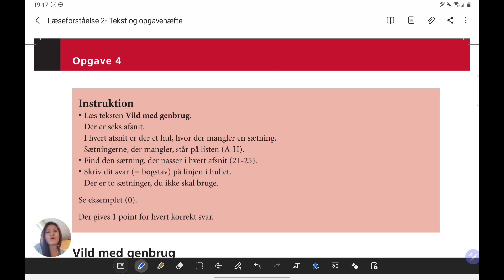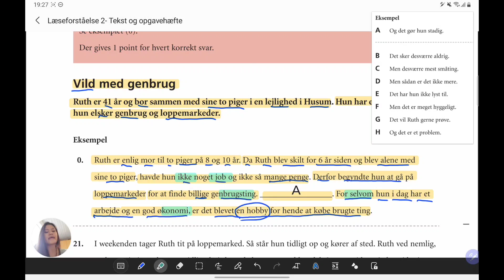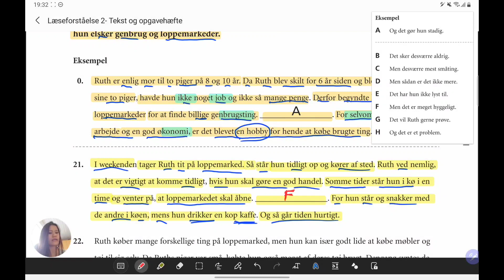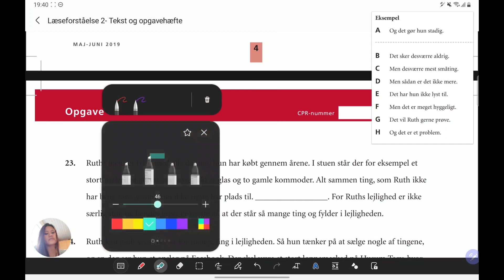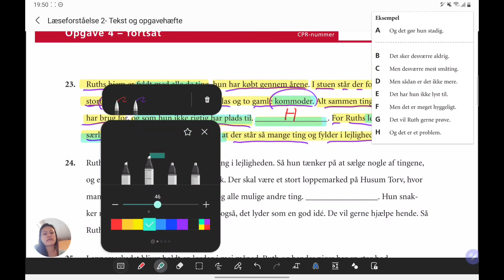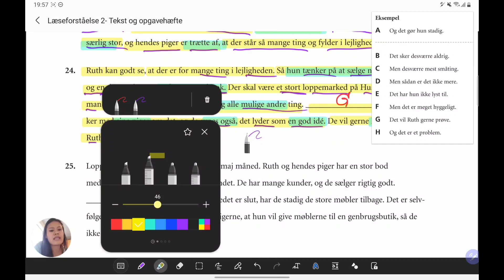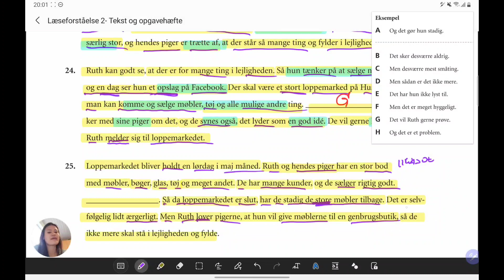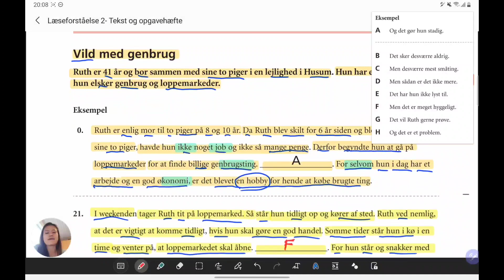Prøve i Dansk 2 ฝึกทำข้อสอบ เติมประโยค ตอนที่ 2